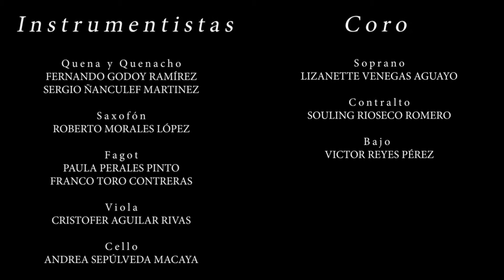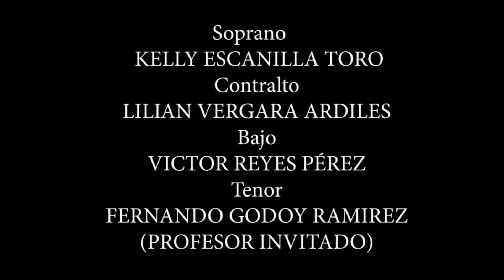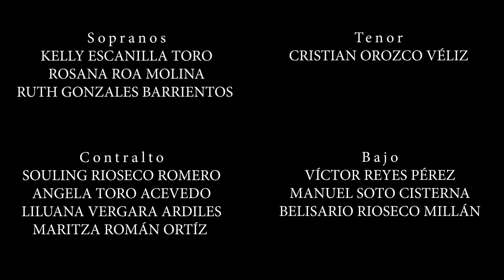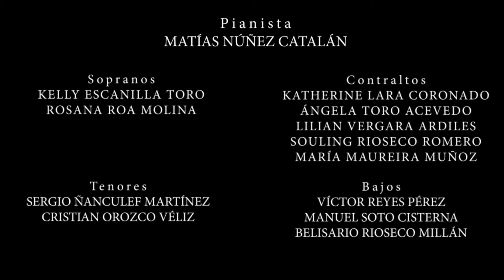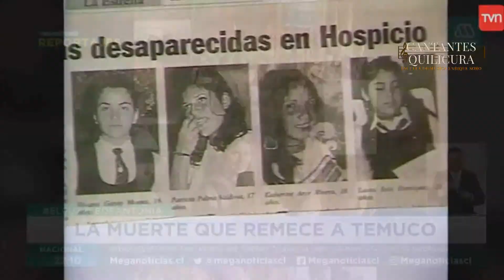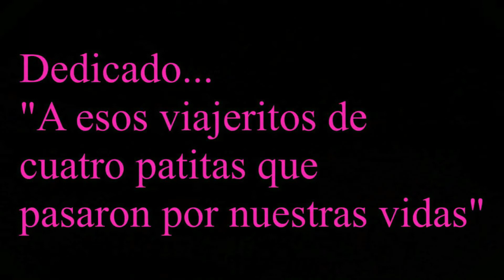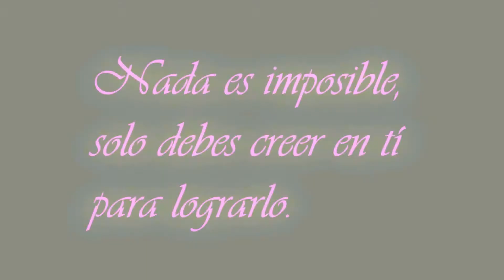GALA de CANTO 3 y CORO ALLEGRO 2020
Este año cerramos el proceso 2020 con la presentación de nuestros estudiantes en las tradicionales Galas que en esta oportunidad y por los motivos sanitarios que todos conocemos serán On Line para no dejar de compartir los avances obtenidos por nuestros estudiantes.

En esta oportunidad se presentarán los estudiantes de Canto 3 y CORO ALLEGRO en su Gala 2020 junto a su profesor Cristian Orozco Veliz.

Disfruten!